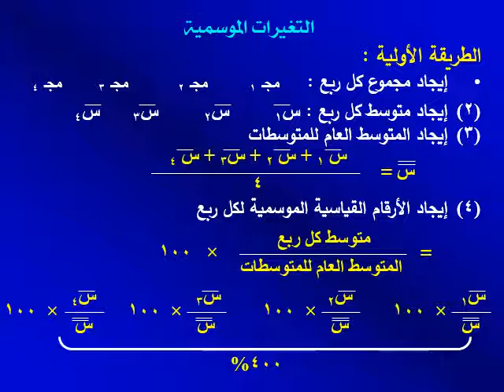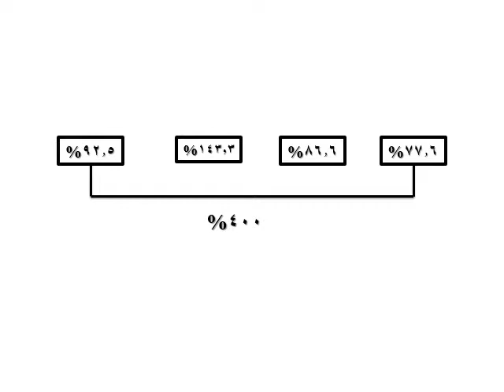دبلومة الاستثمار والتمويل - الفرقة الأولي- نماذج إحصائية ورياضية- د/ ممدوح عبد العليم - 04